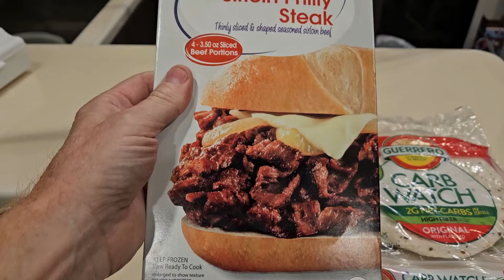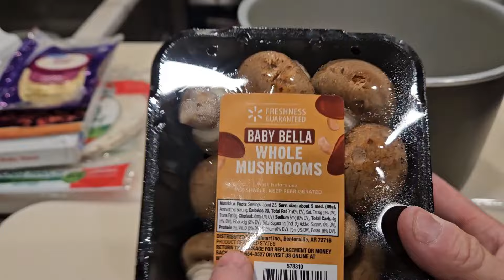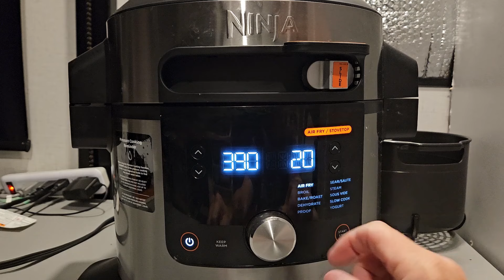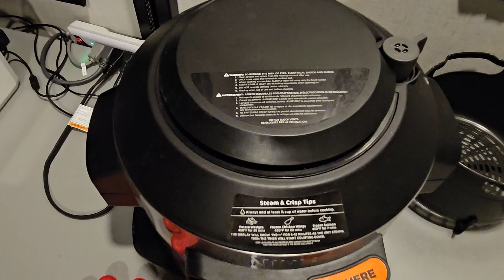LOW CARB PHILLY CHEESESTEAK USING THE NINJA FOODI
Very low carb Philly cheesesteak.
Very delicious.